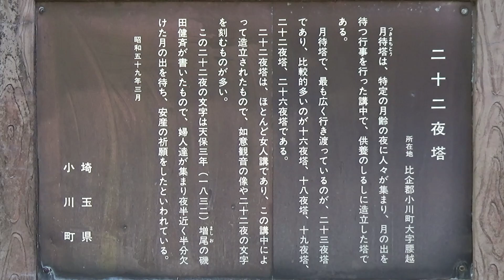二十二夜塔の秋海棠 〜2023年9月1日〜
埼玉県比企郡小川町腰越。
その昔この地では二十二夜の月を待ち、安産祈願をしたとされる女人講が
行われていたという。
供養のしるしに建てられた月待塔（二十二夜塔）の周辺に
秋海棠の群生地があります。

例年９月上旬から20日頃にかけてが見頃ということですが
見事に咲き誇っていました。
撮影している間、ずっと草刈りや畑仕事をされていた男性が
こちらのオーナーさんらしく、丹念に面倒を見てくださってるんでしょうね。
愛情が伝わってくるような、素晴らしい群生を魅せていただきました。